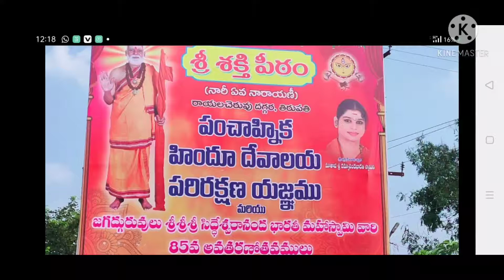శ్రీ శ్రీ శ్రీ సిద్దేశ్వరానంద భారతి మహాస్వామి|తిరుపతి శ్రీ శక్తి పీఠం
The main mission of Sri Sakthi Peetham Charitable Trust is to build Old-Age homes starting near Tirupathi in the state of Andhra Pradesh and support programs like Women's education, Women's up-liftment, Women Empowerment, feed the hunger, educate orphans and animal protection.

Do support ❤️